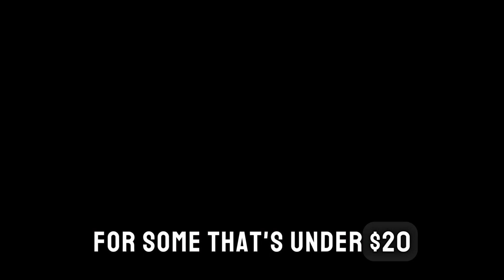Domino's Pizza introduces Taylor Swift-inspired Super Bowl deal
ALDI Is Taking $19.89 Off Delivery Orders Now Through the Super Bowl in Honor of Taylor Swift

ALDI has announced a new discount just in time for the Super Bowl, and Taylor Swift fans should be all too familiar with its name and numerical amount.

Please note the following details:
- The audio narration is from Elevenlabs.io's voiceover website.
- The video information is from Google.
- The images used are from Instagram and Google.

Some images used in this video are for reference purposes only. All the photos were taken from Google Image search using the advanced image search option. The usage rights are "free to use, share & modify." We are grateful to Google for providing this information.

We would also like to clarify that we do not promote or encourage any illegal activities.

We have also included a disclaimer stating that this channel is not liable for any illegal activity that may be carried out as a result of watching this video.